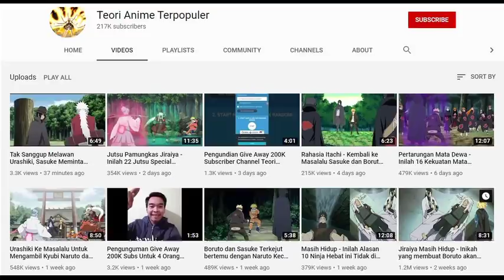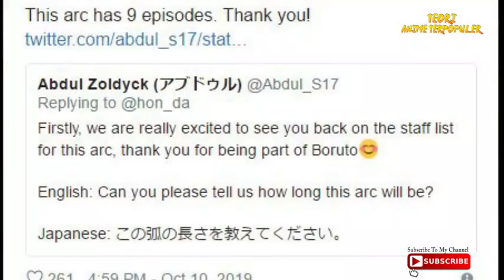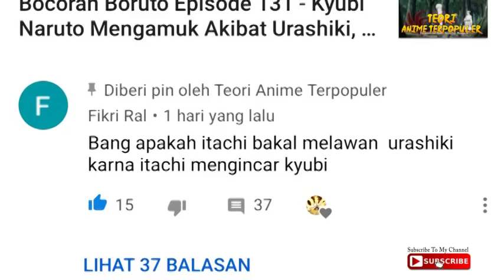Itachi VS Urashiki - Inilah Jutsu Special Itachi yang bisa digunakan untuk melawan Seorang Otsutsuki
Kali ini Tim Teori anime terpopuler akan membahas tentang Itachi VS Urashiki Serta Jutsu yang dapat di gunakan itachi untuk melawan seorang otsutsuki

Category
Film & Animation